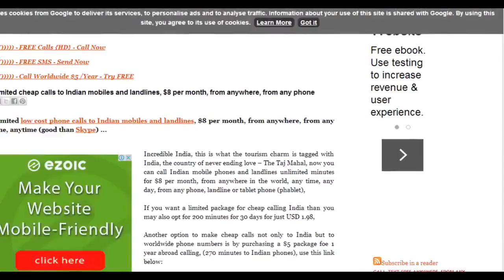What is TOR - The Onion Routing? How it works to communicate anonymously?